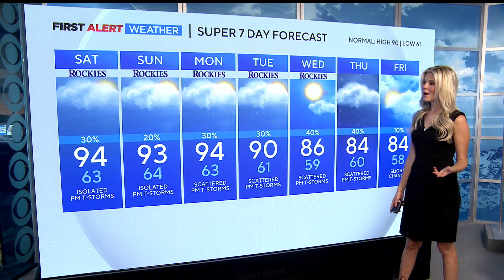More Thunderstorms For The Weekend